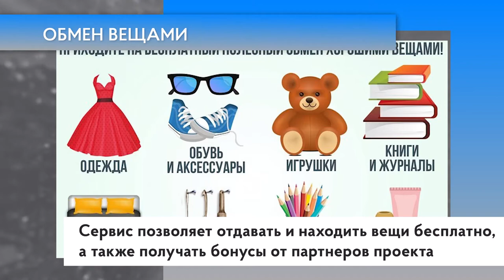Обмен вещами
На территории Московской области стартует новый проект в поддержку охраны окружающей среды. Проект называется «Karmitt». Новая бесплатная онлайн-платформа представляет собой мобильное приложение по обмену вещами, бывшими в употреблении. Зарегистрировавшись в «Karmitt», можно стать активным участником проекта, в основе которого — забота об экологии и снижении объема образования отходов. Чем больше вещей находят новый дом, тем меньше отходов попадет в окружающую среду.